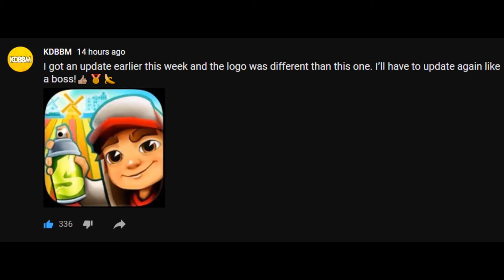Reason why Android Users stuck in Buenos Aires FOREVER!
3 Updates for iOS just in 1 week and still no sign of it for Android. Yay! Android Users no longer with SubSurf Crew 🥴🥴🥴